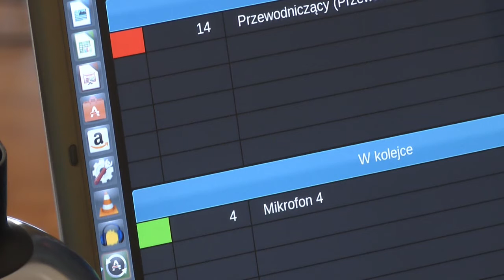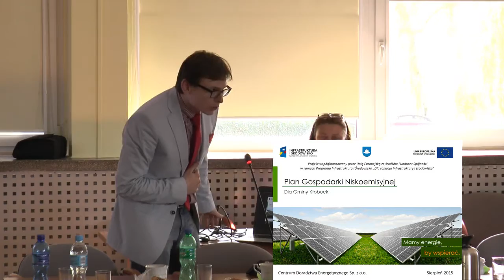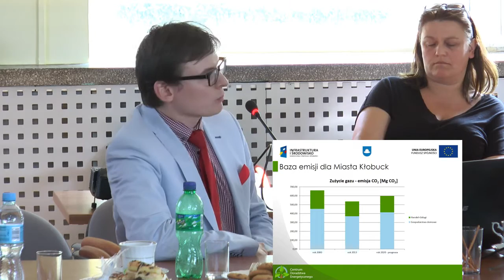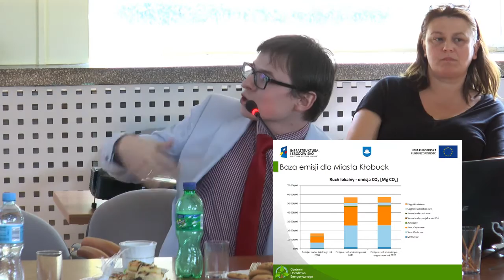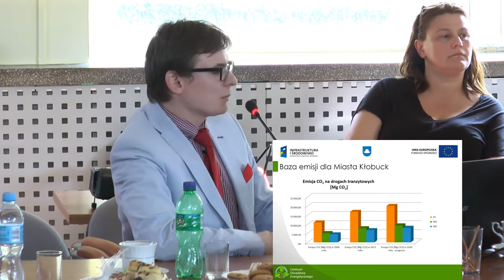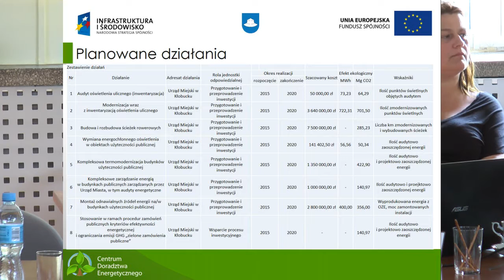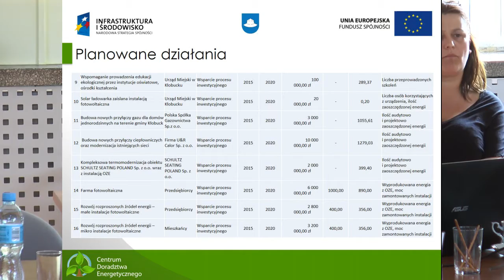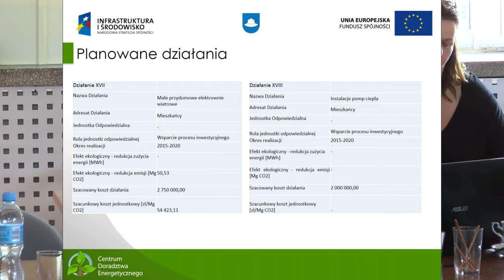XII sesja Rady Miejskiej VII kadencji w Kłobucku